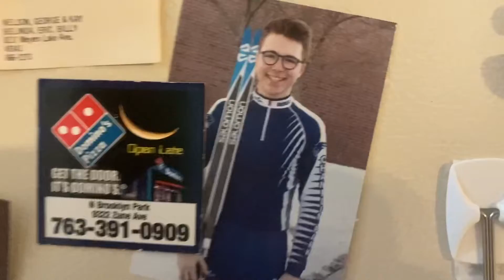Owen is 20!